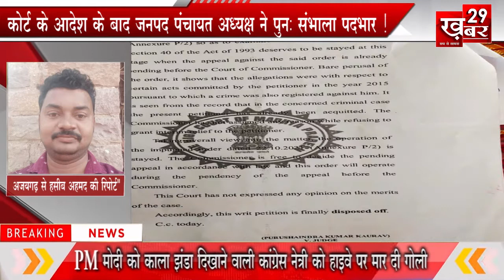कोर्ट के आदेश के बाद जनपद पंचायत अध्यक्ष ने पुनः संभाला पदभार - Khabar 29